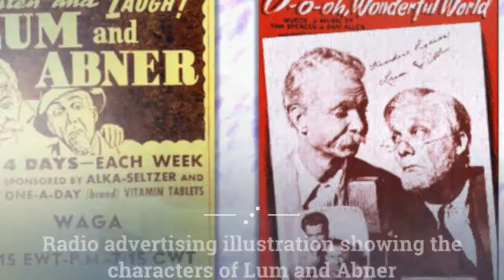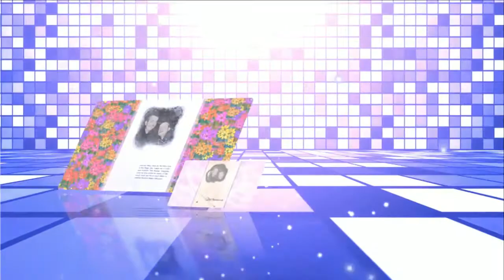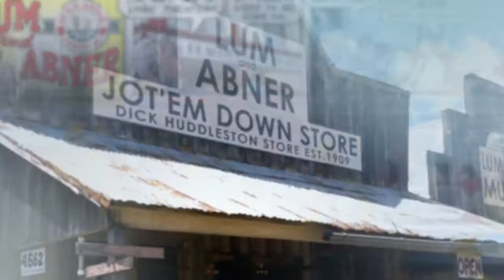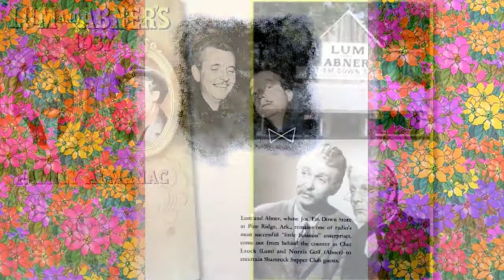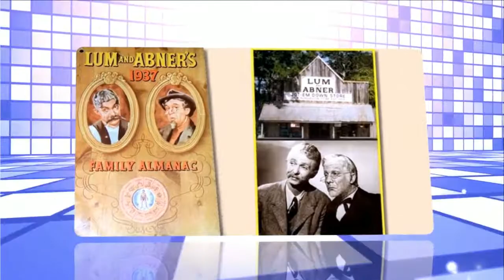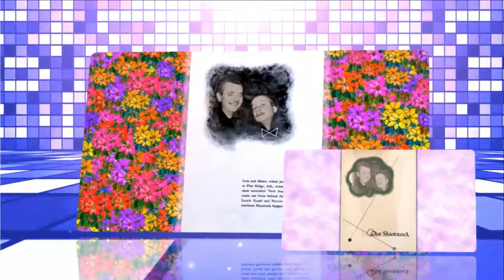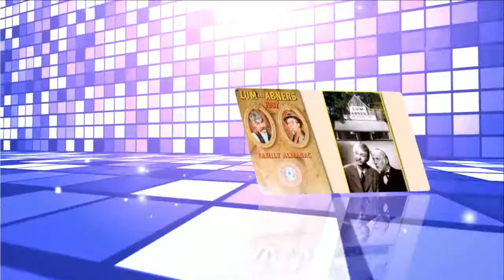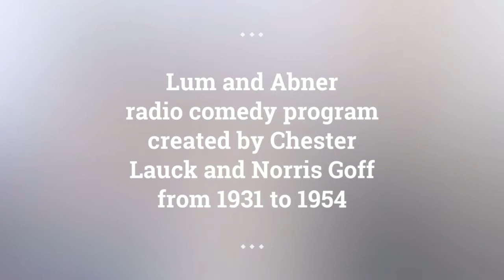Lum and Abner episodes 35 /180 . Re-Listen Lum & Abner radio show